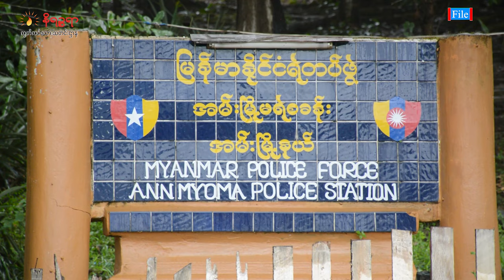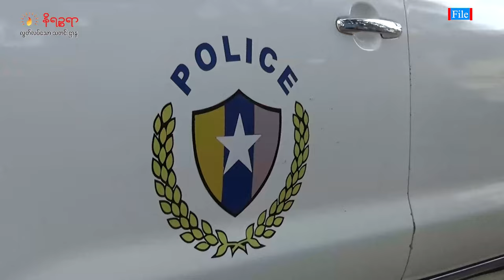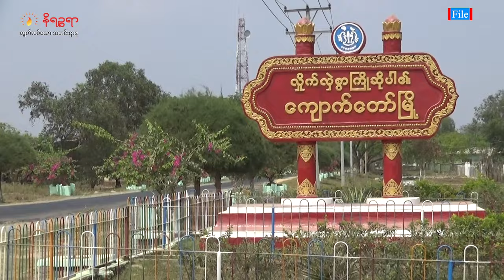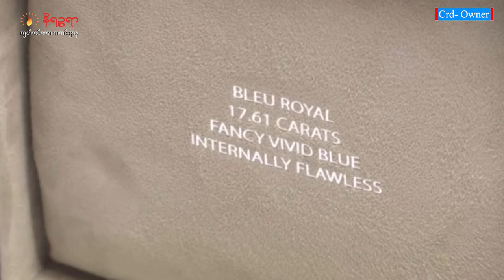နိုဝင်ဘာလ ၉ ရက်နေ့ နိရဥ္စရာ ရုပ်သံအစီအစဉ်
ဒီကနေ့တင်ဆက်ပေးမယ့်သတင်းတွေကတော့

- စစ်ကောင်စီတပ်က တပ်တောင်မြို့ရဲစခန်းကို အင်အားသုံးဝင်ရောက်ပြီးတော့ စခန်းမှူးနဲ့ ရဲတပ်ဖွဲ့ဝင်နှစ်ယောက်ကို ဖမ်းဆီးသွားတယ်ဆိုတဲ့သတင်း

- စစ်တွေမြို့က အရပ်ဘက်အဖွဲ့အစည်းနှစ်ခုကို စစ်ကောင်စီက ဝင်ရောက်စစ်ဆေးခဲ့တယ်ဆိုတဲ့သတင်းနဲ့

- UEC ရဲ့ တင်းကျပ်တဲ့ ဥပဒေကြောင့် ရခိုင်က မြိုတိုင်းရင်းသားဖွံ့ဖြိုးတိုးတက်ရေးပါတီဟာ ဖျက်သိမ်းလိုက်ရတယ်ဆိုတဲ့သတင်း အပါအဝင် ထူးခြားတဲ့ သတင်းတွေကို တင်ဆက်ပေးသွားပါမယ်ရှင့်။